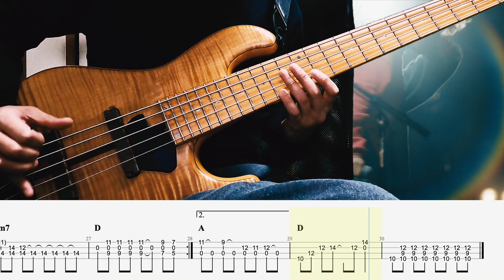［怪獣の花唄 - Vaundy］ソロベースカバーTAB譜付き BassSolo&TAB 難易度★★★★☆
2016年には自身のユニットMyKeysでキングレコードよりメジャーデビュー。